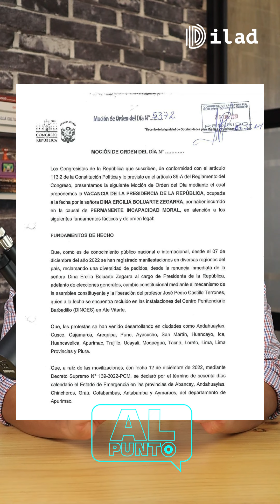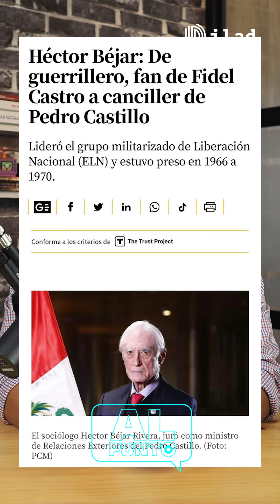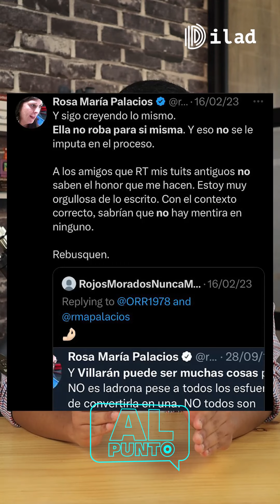AlPunto🎯 | ¿Boluarte peor que Castillo? 🤔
AlPunto🎯 | ¿Boluarte peor que Castillo? 🤔 Hoy el Congreso debatirá la moción de vacancia contra Dina Boluarte, la cual la declara responsable política de las muertes suscitadas durante las protestas de diciembre y enero. 🔥 Ante ello, ciertos “analistas políticos” han asegurado que “por mucho menos se intentó vacar a Castillo”. 🤯 ¿Qué te parece?